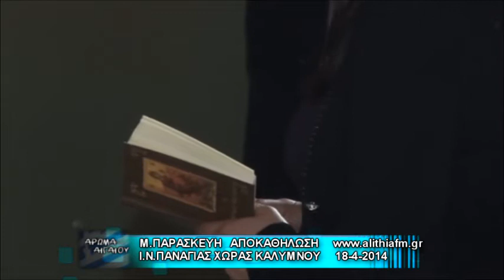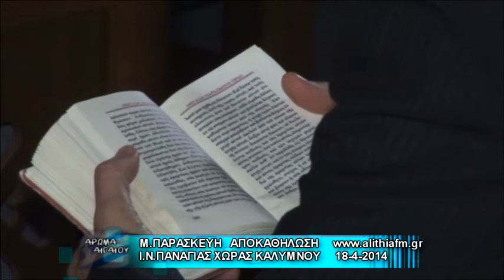ALITHIA FM Μ.ΠΑΡΑΣΚΕΥΗ ΠΑΝΑΓΙΑ ΧΩΡΑΣ 18-4-2014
Μέσα σέ πολύ κατανυκτικό κλίμα καταγράψαμε τήν Αποκαθήλωση στόν Ι.Ν.Παναγίας Χώρας Καλύμνου όπου χοροστάτησε ο Σεβ.Μητροπολίτης μας κ.κ.Παίσιος .